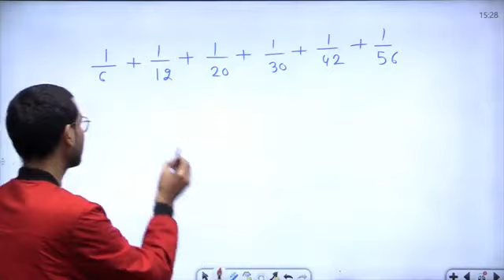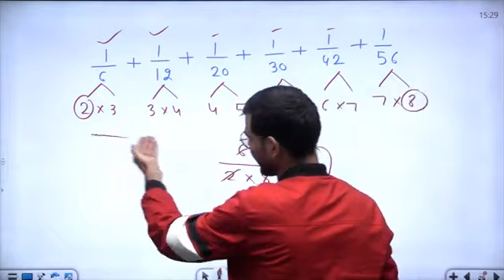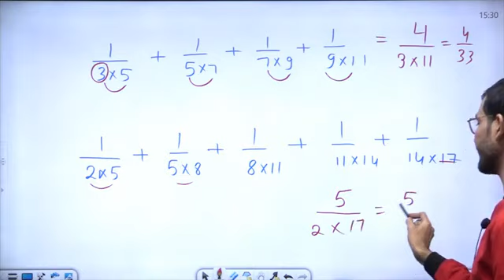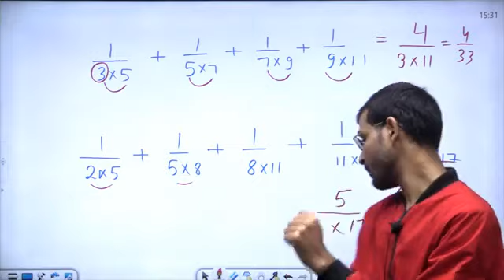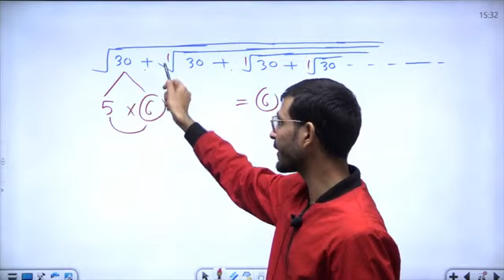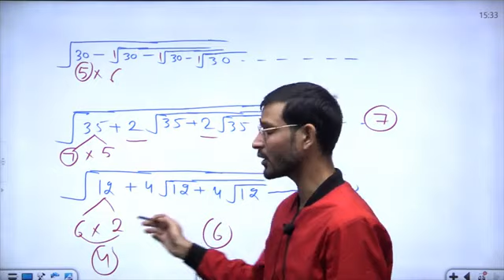Rajasthan CET exam math short trik by Ajay sir##mk with agt #######№#tyari karlo classes Bikaner